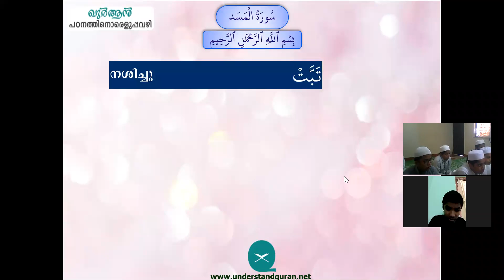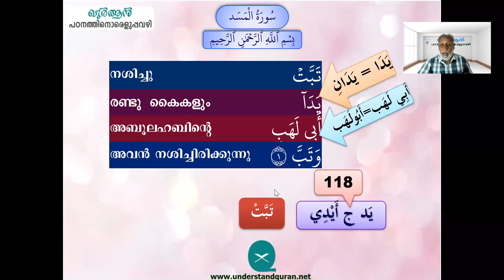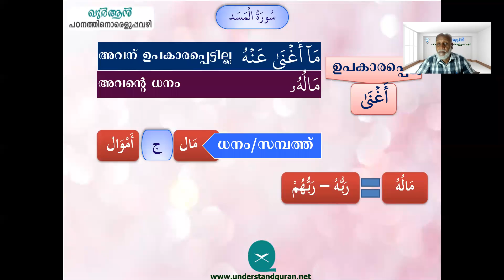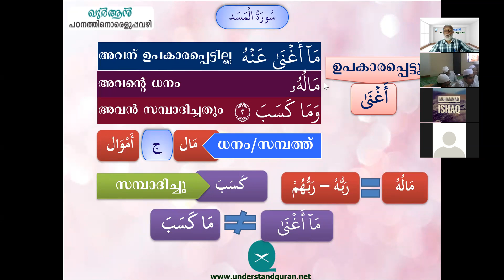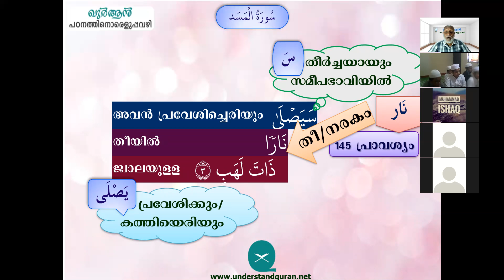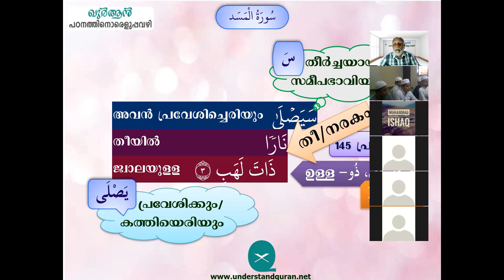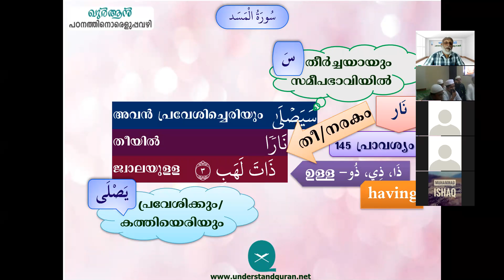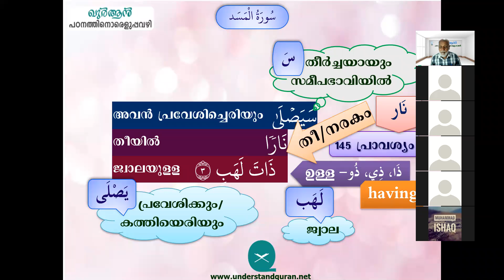09 Understand Quran For Teenagers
ഖുർആൻ പഠനം എവിടെ തുടങ്ങണം? എങ്ങനെ പഠിക്കണം, Study Kit എവിടെ കിട്ടും? Contact # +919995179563/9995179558